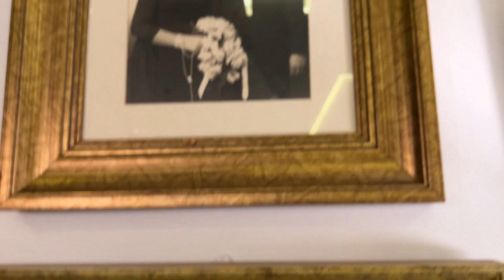The Most Beautiful City Of Basque Country BILBAO /NORTH SPAIN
Tashi Deleck and Hello to all ,

Bilbao is a city in northern Spain, the largest city in the province of Biscay and in the Basque Country as a whole. Bilbao, an industrial port city in northern Spain, is surrounded by green mountains. It’s the de facto capital of Basque Country, with a skyscraper-filled downtown. It’s famed for the Frank Gehry–designed Guggenheim Museum Bilbao, which sparked revitalization when it opened in 1997. The museum houses prominent modern and contemporary works, but it’s the curvy, titanium-clad building that receives the most attention.

  👉 If you are in Bilbao, do not forget to visit this wonderful fish and seafood restaurant (Zapirain). 👌

                         Wings of liberty / madirfan both of us.